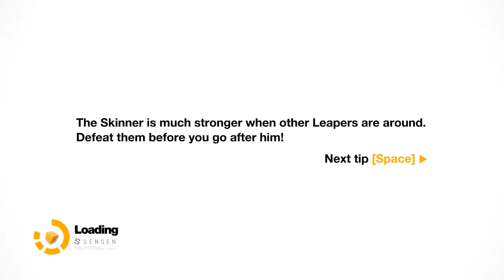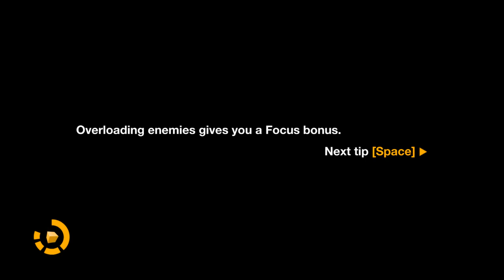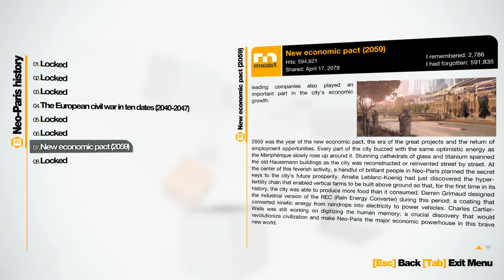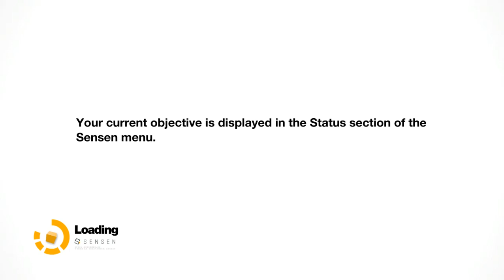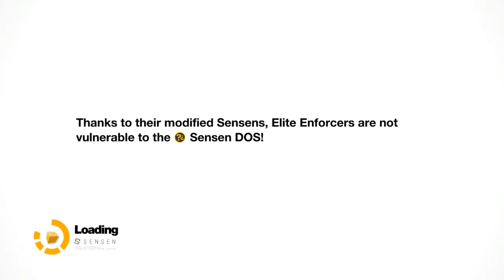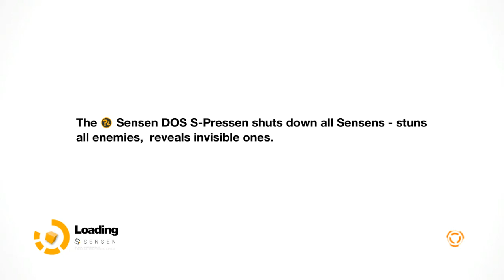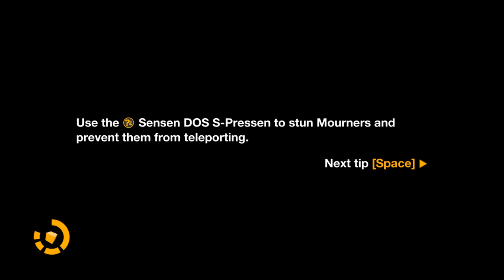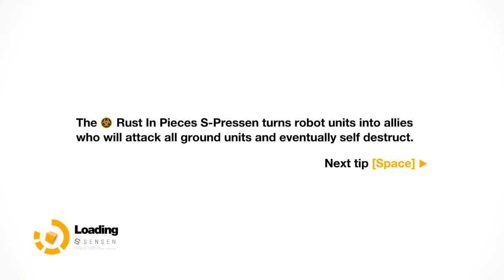Remember Me - PC Gameplay Full Walkthrough Part 6 (No Commentary)